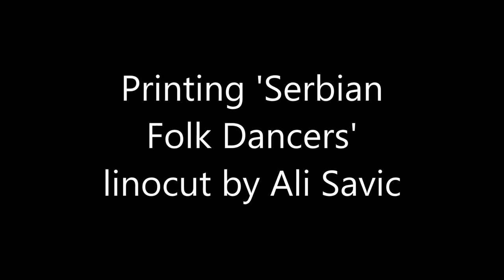Inking to Printing... a short film about printmaking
Video showing a lino plate being inked up, run through the printing press with paper and the finished print.